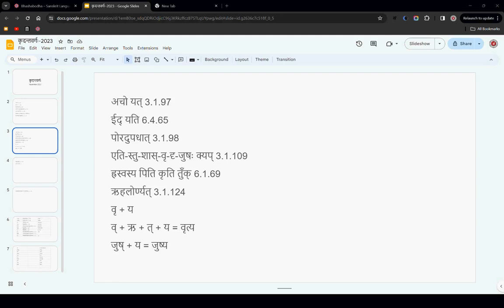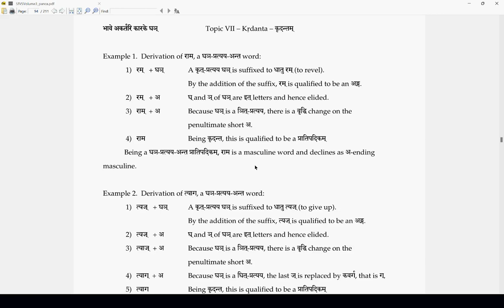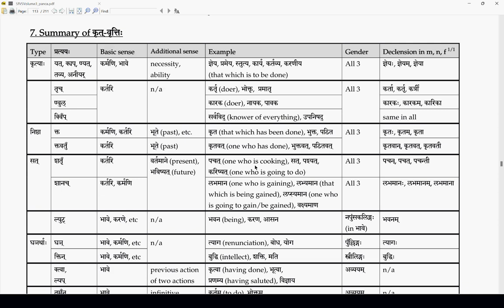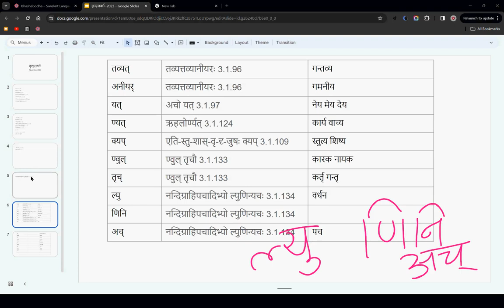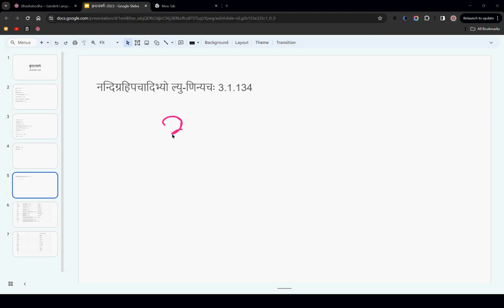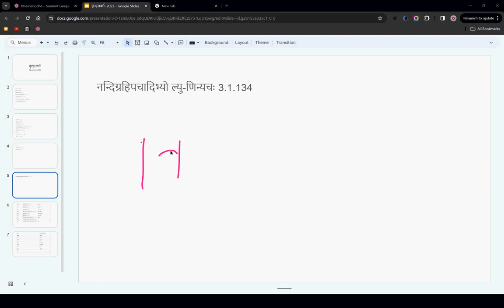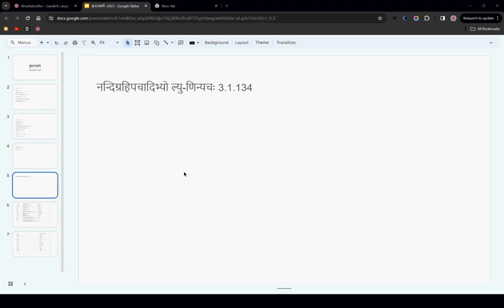Sanskrit Kridanta Class #9 - Lyu, Nini, Ach ल्यु णिनि अच्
11-Feb-2024